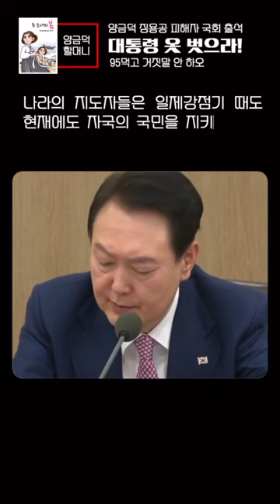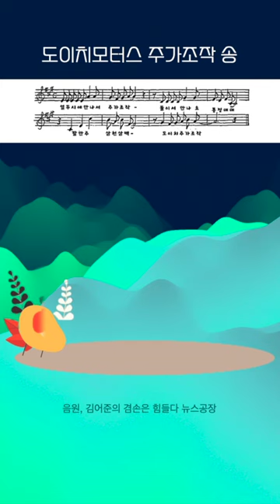양금덕 할머님의 충고 "어느라 대통령이요", 잔잔한 울림